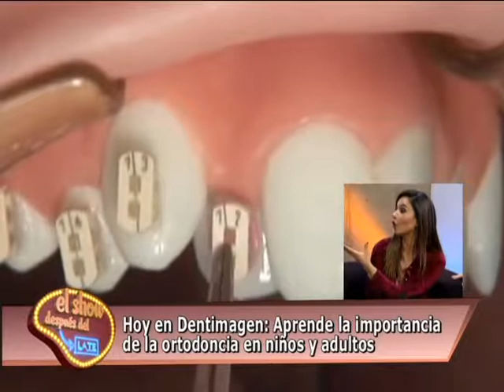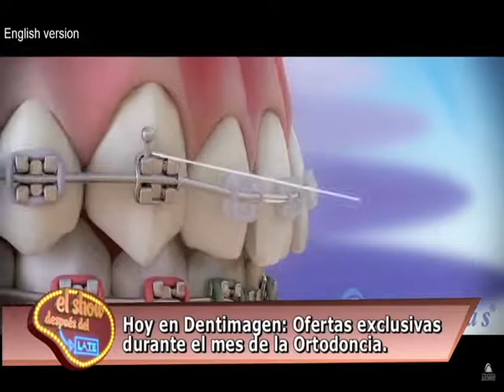Mes de la Ortodoncia - Capitulo 2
Dentimagen Chile, la solución económica a tu problema dental.
Santiago - Providencia - San Bernardo - San Felipe - Los Andes - Callcenter: (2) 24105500